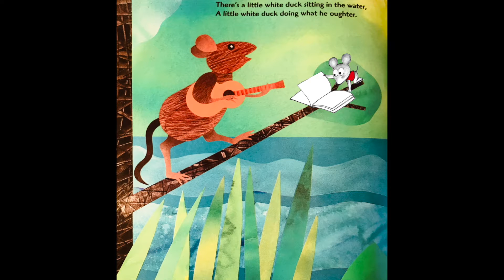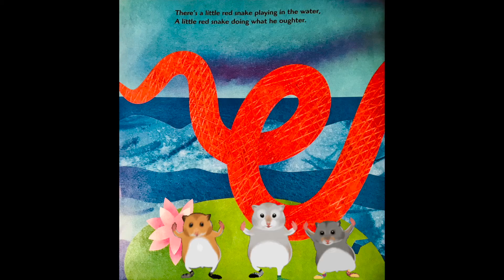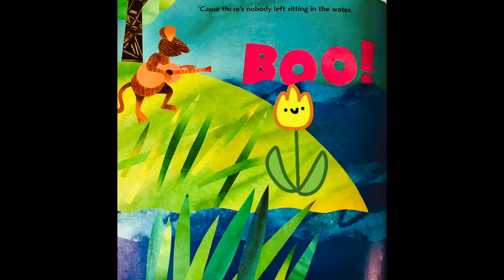🍄 Storytime: the Little White Duck 🦆 by Walt Whippo and Joan Paley, music by B. Zaritzky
hi little friends,
I'm so happy to present you the Little White Duck, by Walt Whippo.
But also the little green frog 🐸 and a little black bug 🕷 , but careful of the little red snake 🐍creeping in the pond!